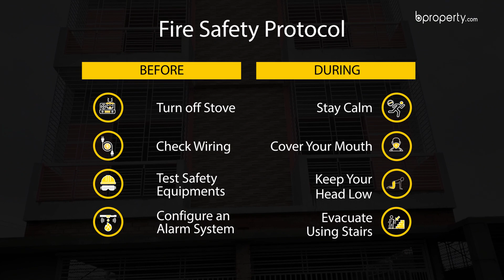Suitable 750 Sq. Ft. Flat in Keraniganj | Flat for Sale in Dhaka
A residential area is supposed to have a few facilities that will enable you to live your daily life at ease. Keraniganj provides you with a location that has these benefits. As for the 750 Sq. Ft. apartment, it will give you all the reasons to believe in the fact that this is just the right home for you. It's very affordable and has a good amount of space in it as well. Additionally, there are other perks of living here and one of them is remarkable community support. for more info. or call